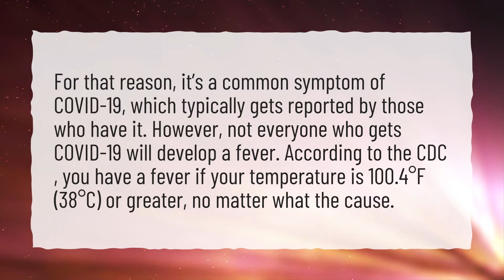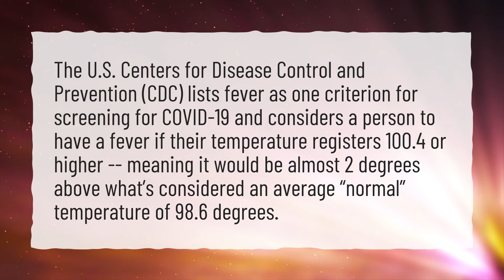What temperature is considered a fever in Covid?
More About Is 99.4 A Fever? • What temperature is considered a fever in Covid?